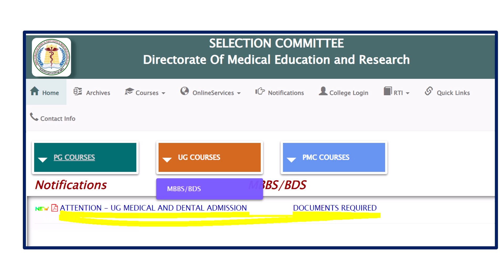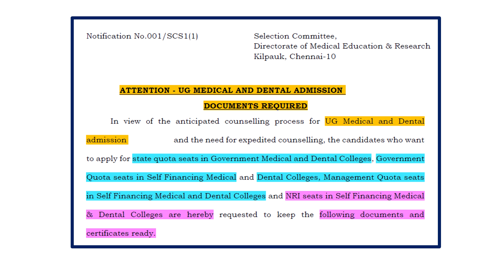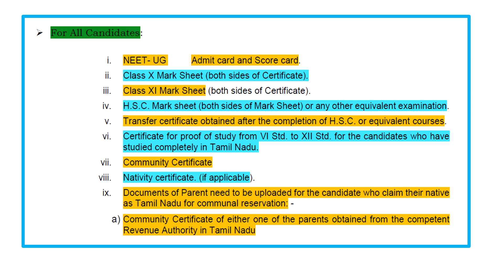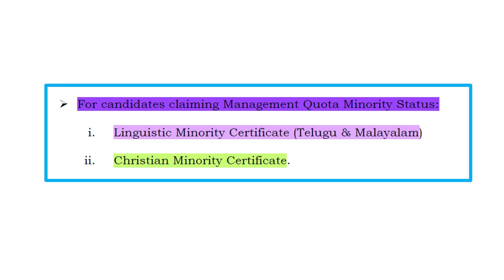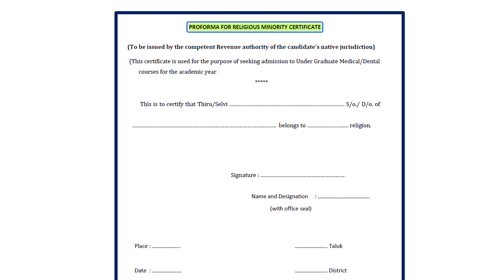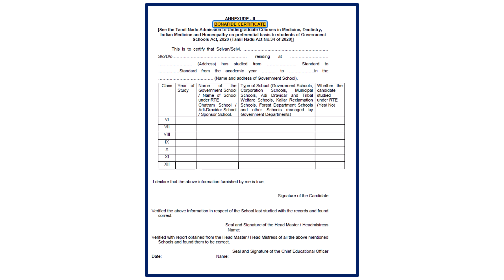NEET 2025: Documents required for TN Medical MBBS/BDS Admission in TamilNadu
Tamil Nadu Medical Selection Counselling Notification - Documents Required for tamilnadu Medical Counselling 2025

This video shows about Documents required for NEET 2025Medical Counselling -Tamil Nadu State Quota and
MBBS Counselling 2025Tamil Nadu State Quota Documents Required

It focus on the following as Complete Checklist for NEET 2025Counselling Documents Required

Video covers documents required for neet counselling 2025 Tamil Nadu State Quota
I have share all the list of documents required for neet 2025 Counselling registration.

NEET 2025 Counselling procedure for All India Quota and Documents required for All India Quota 2025